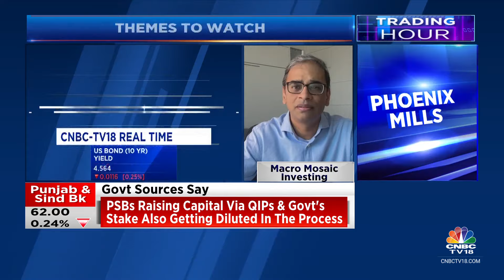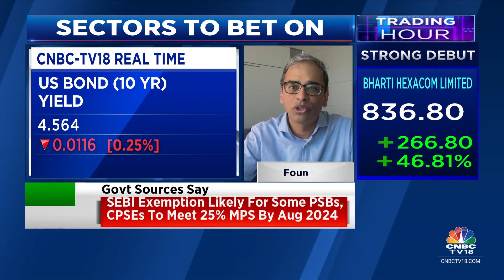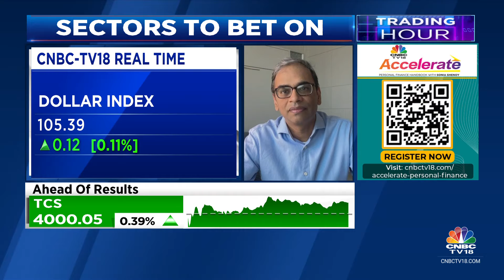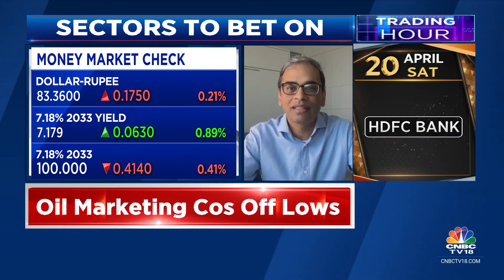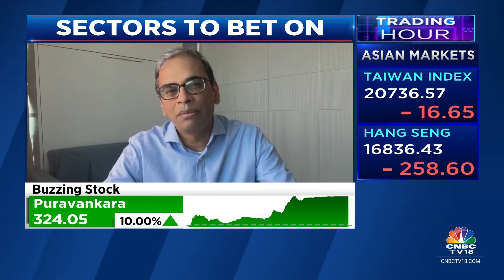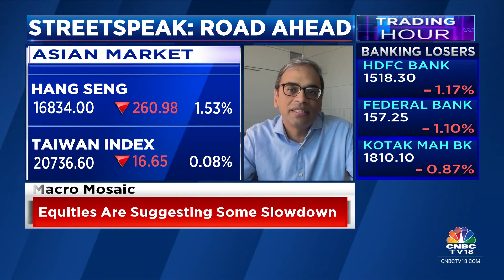Equities Suggest Some Slowdown; Bonds Have Sold Off More Than Equities: Macro Mosaic Investing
CNBC-TV18 Market | Have not seen such a macro set-up for a long time, says Maneesh Dangi of Macro Mosaic Investing & Research. Speaking to Reema Tendulkar and Surabhi Upadhyay, he says equities are suggesting a slowdown.

n18oc_business